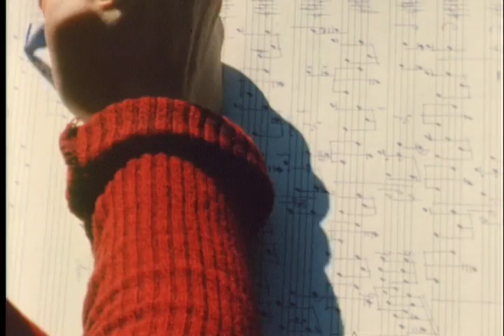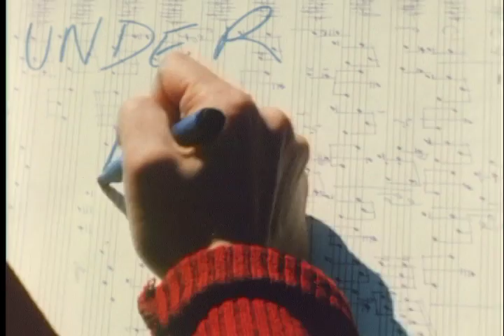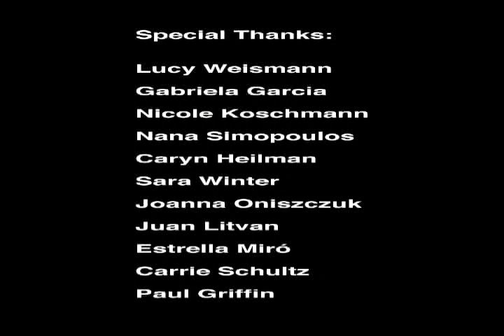UNDER INFLUENCE by Laia Cabrera (Experimental film - 14min) 2001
(Experimental film 16mm color film) 2001

Produced and directed by Laia Cabrera.
Cast: Maria Litvan, Carme Poll

Best Cinematic Film at the 23rd. Annual Invitational Film Festival, New York.

Experimentations on how light affect the emotional and mental state of the viewer. This piece was shot in 16mmm and was presented in landscapes among other festivals accompanied by a symposium in which the artist was invited to talk.
"I wanted to talk about making choices in life - choices that are under some sort of influence and that we must accept as a part of our nature. The main character decides not to get up from bed because "being afraid of deception", she prefers to live her life in her mind. But being in bed is a choice in itself. It is not bad or good, it is just a choice. I wanted to point out that living in a mental state is not necessarily a form of escape. In this case, it is the character personal way of approaching existence." Laia Cabrera

Presented at: Land Escapes Mount Desert Symposium in the Arts. Bar Harbor, Maine, USA; The 23rd Annual New School Invitational Film Festival.  New York, USA; Enfoque en NY.  Quito, Ecuador. New York, USA; Screen Addictions  Exhibition of video creations, Barcelona, Spain